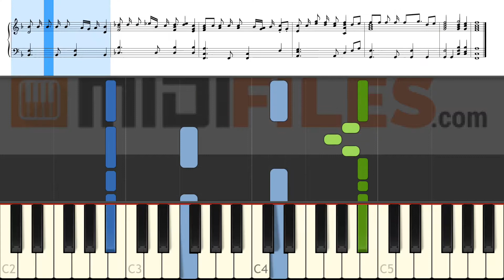🎼 Air Supply - Two Less Lonely People In The World (PIANO TUTO + MUSIC SHEET) 🎹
ESPANOL

FRANCAIS

DEUTSCH